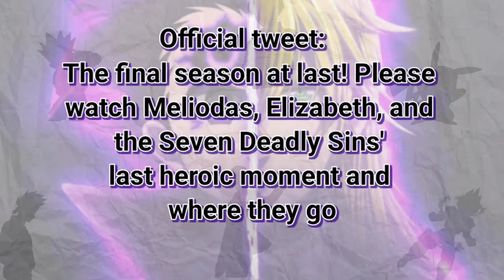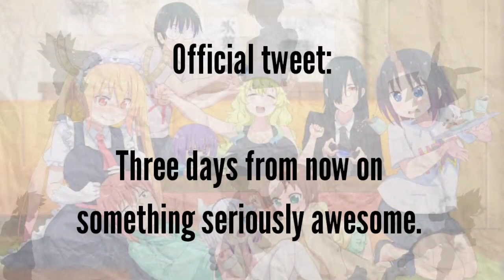Season 4 seven deadly sins || The promised neverland live action trailer || Fate series new trailer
Anime news and updates.